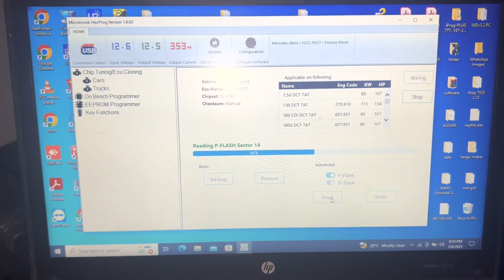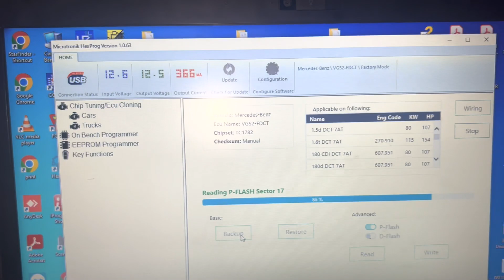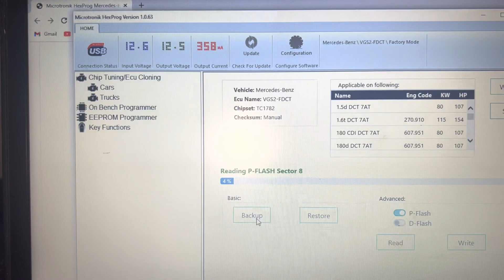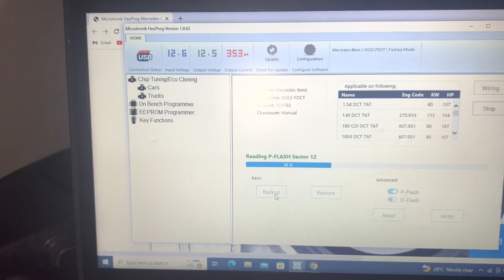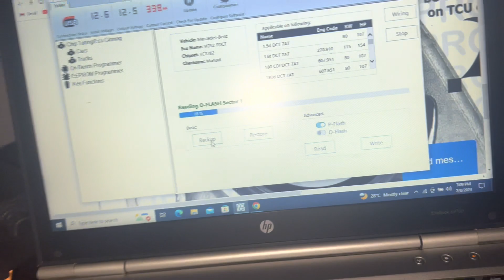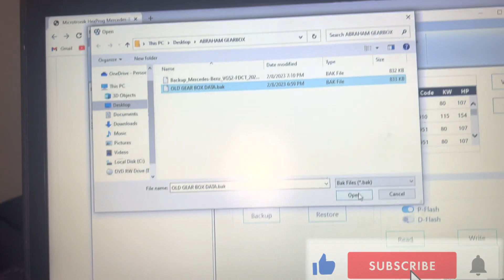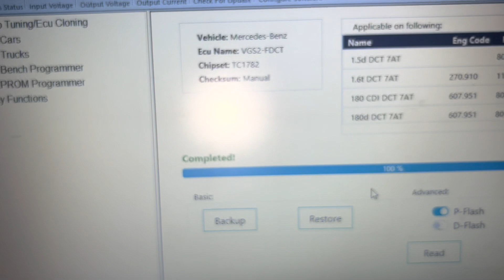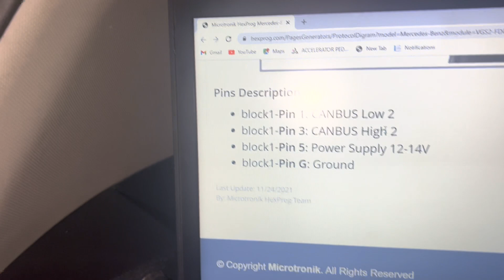MERCEDES BENZ: CLA W117 2018 GETRAG VGS2 FDCT GEAR BOX CLONING